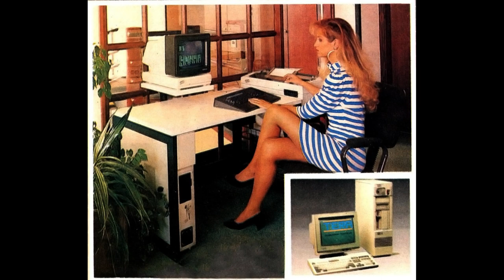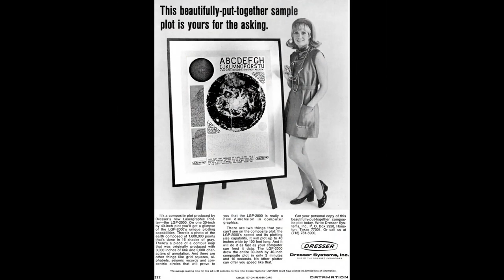Shocking: The sexist ways companies marketed computers in the 60s and 70s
In the 1960s and 1980s, it was common for advertisers to use women dressed in tiny miniskirts to promote computer systems. This marketing strategy was used in an attempt to attract attention and sell the computer systems to a wider audience. While these types of advertisements were widespread at the time, they have since been criticized for objectifying and sexualizing women. Despite the controversy, these advertisements played a significant role in shaping the way computer systems were marketed and perceived by the public during this time period.

Photo credit: Boing Boing / HNF.de / Wikimedia Commons